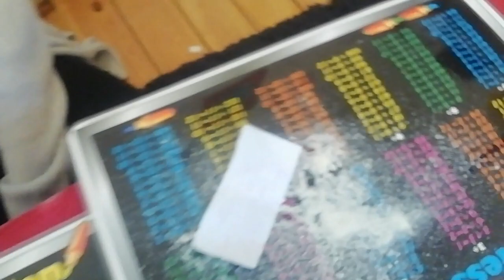Ligamos para alguem? Quero ou não quero! | Mundo Stelar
Hoje fizemos o desafio quero ou n quero mas a iscarlaty axeitou o desafio para ligar para alguem e isso aconteceu...
        - Nosso instagram é Mundostelar_official.